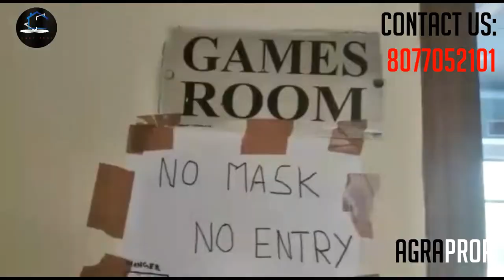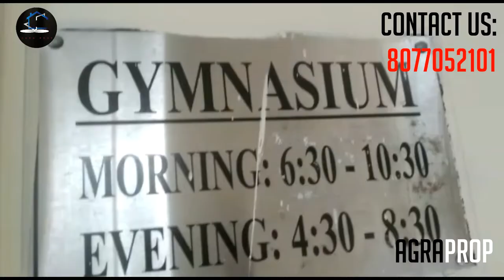Ganpati Classique 2&3 BHK Flats Near Kargil Petrol Pump UPSIDC Road AGRA || AgraProp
Ganpati Classique 2&3 BHK Flats Near Cargil Petrol Pump UPSIDC Road AGRA || AgraProp
Ganpati Classique in Sikandra, Agra by Ganpati Group Agra is a residential project.

The Apartment are of the following configurations: 1BHK, 2BHK, 3BHK and 4BHK.

Ganpati Classique price ranges from 22.00 Lacs to 97.00 Lacs.

Ganpati Classique offers facilities such as Gymnasium and Lift.It also has amenities like Badminton court, Basketball court, Jogging track, Lawn tennis court and Swimming pool.
The project has indoor activities such as Pool table.

It is a ready to move project with possession offered in Mar, 2015.

It has 80% of open space.
Ganpati Classique has a total of 2 towers. The construction is of 12 floors. An accommodation of 500 units has been provided.

You can find Ganpati Classique price list on 99acres.com.
Ganpati Classique brochure is also available for easy reference.

About City:

Agra has a number of infrastructure developments taking place and hence the real estate market is on an upswing. The presence of various commercial industries in the city is the sole reason of generating a number of jobs and attracting workforce. This has a good impact on the realty market. The residential real estate of the city has a mix of luxury, mid-segment and affordable housing units.
Talking about the commercial real estate of the city, it witnesses positivity in this segment also catering to demands generated here. In all, the market is positive and expected to grow positively in the coming time.
AMENITIES
Your wish is our command and is the essence of this project. ‘Classique’ in each and every respect, it promises to create a ‘respite’ from the fast moving and busy life amidst the concrete mayhem. Great care and thought process is put into, right from the choice of location to the ambience created within the apartments.

The three towers are surrounded with badminton court, kids play area, amphitheater, tennis court, basket ball court, and landscaped garden, club house, temple, 2 swimming pools (for adult & kids) are otherfacilities you can avail. Electric substation and lifts are equipped with latest technology assuring.

• Temple To begin your day on an auspicious note.

• Multipurpose community hall To meet people of your class.

• Fully equipped air-conditioned gym To keep your mind and body fit.

• Swimming pool.

• Indoor games To bring the stadium to your doorstep. — Snooker, TT , Billiards, etc.

• Outdoor games. — Badminton, Tennis, Basketball etc

• Health club So that nothing keeps you away from your home.

• Jacuzzi, Steam, Sauna. To make you feel a class apart.

• Welcome desk A mark of hospitality.

• Visitors parking. Make comfortable the people you love

• CCTV Cameras (Security Control Room) Your security is our great concern

• Administrative office. You deserve a guard of honour

• Provision for ACs.

• Children’s play area After all every body needs space

• Internal roads with beautiful landscape. Outer beauty attracts too

• Intercom connectivity We connect well with people

• 24 X 7 hi-tech security We ensure your safety and well-being

• Fire safety provisions. Complete peace of mind.

• Jogging track. Keeps a track of good health

• Sewage treatment plant. Being eco-friendly

• Shopping complex. Everyone’s delight